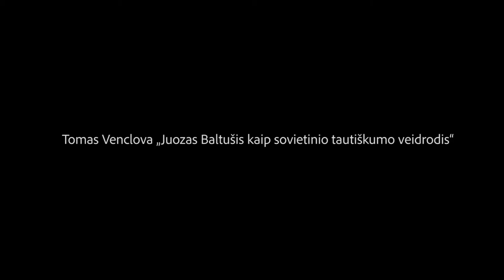Santara-Šviesa 2020 // Tomas Venclova „Juozas Baltušis kaip sovietinio tautiškumo veidrodis"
SOVIETMEČIO DERLIUS
Moderuoja Saulius Žukas

Tomas Venclova „Juozas Baltušis kaip sovietinio tautiškumo veidrodis"

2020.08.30